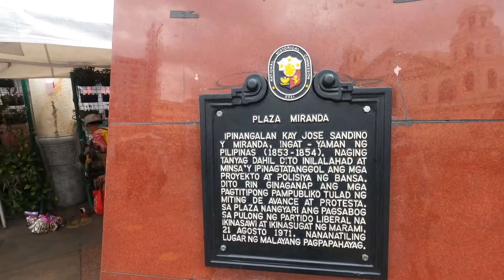Quiapo, Manila | Plaza Miranda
Quiapo is a district of the city of Manila, in the National Capital Region of the Philippines. Referred to as the "Old Downtown of Manila."